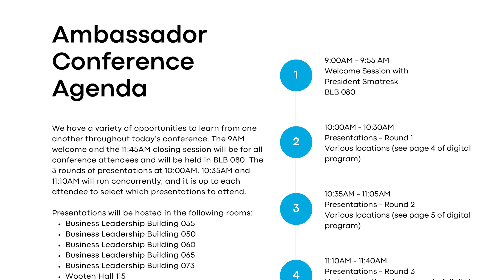UNT Ambassador Conference 2024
Hosted at the UNT campus Business Leadership Building on April 27, 2024. Featuring interviews by Mel Baxter, Director of Visitor Experience, Division of Enrollment, and also Corinne French, Director of Student & Young Alumni Engagement, UNT Alumni Association.